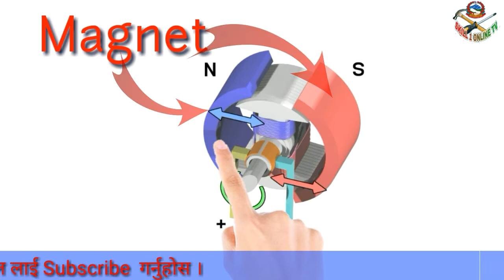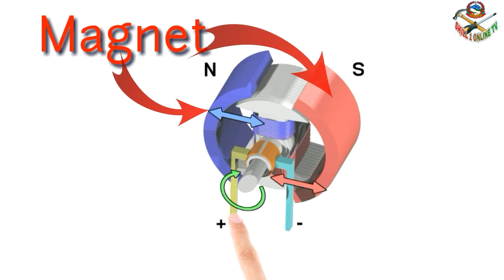How electricity produce by DC motor. In nepali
DC मोटर ले कसरी बिधुत उत्पादन गर्छ र यसले कसरी काम गर्छ थाहापाउन भीडीयो पूरा हे्नुहोस । facebook मा पनि Skill 1 online TV लाई फलो गर्न सक्नु हुन्छ ।